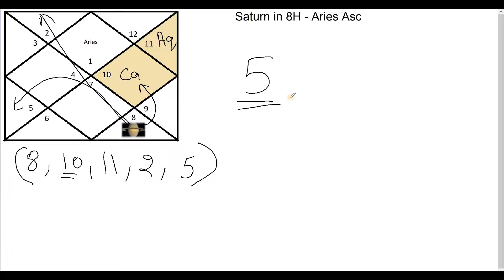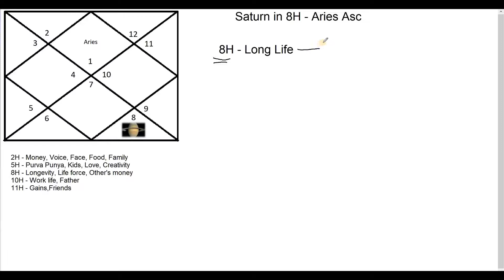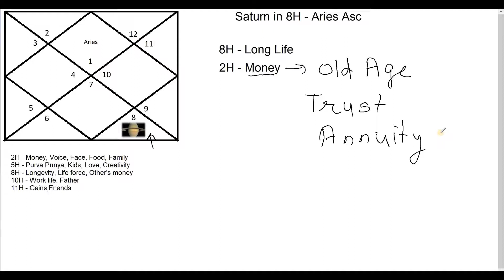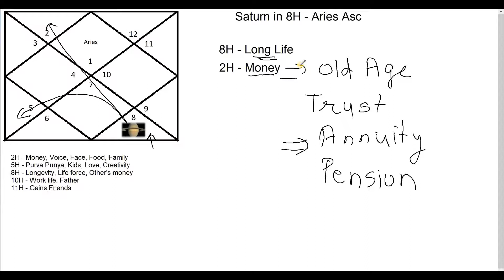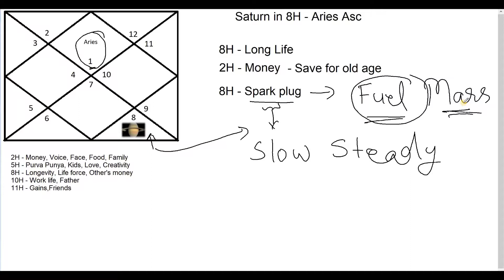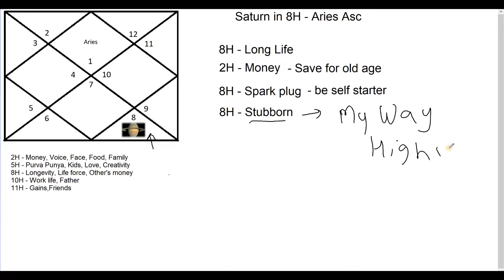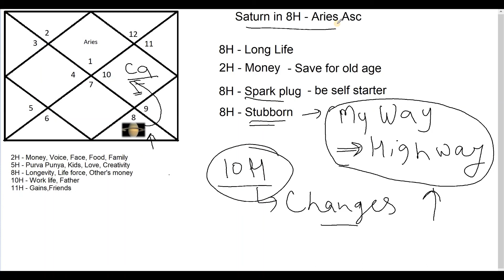Saturn in Scorpio For Aries Ascendant (Saturn in 8th House for Aries Asc)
True basics of Vedic Astrology -

This video gives specific interpretation of Saturn's placement in Scorpio sign for Aries Ascendant.
Since Libra is 8th house for Aries rising therefore this video can be viewed as Saturn in 8th House for Aries Ascendant.

Also since Saturn lords 10 and 11 house another way of looking at the video is that 10th Lord in 8th House or 11th Lord in 8th House.

Based on True Vedic Knowledge passed on from generations... Dedicated to all true seekers of divine vedic astrology... visit-pictureastrology.com Get Analysis of all planets in your chart at a fee you like -